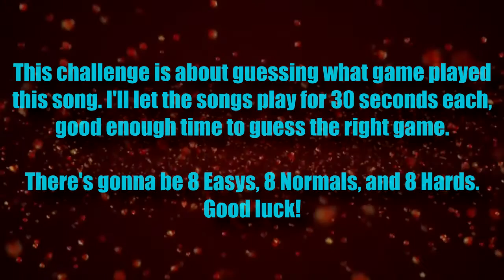24 VIDEO GAME SONGS CHALLENGE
Welcome to the Video Game Songs Challenge! In this challenge, a song will play for 30 seconds each. You have to guess what game was the songs from. (YOU CAN DO A REACTION VIDEO, IF YOU WANT)